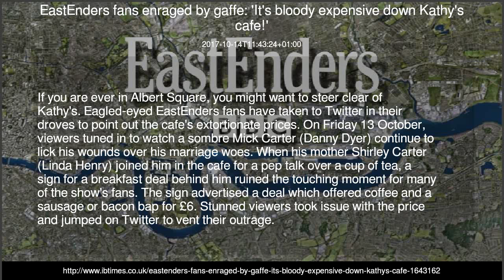EastEnders fans enraged by gaffe: 'It's bloody expensive down Kathy's cafe!'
Advertised deal offered coffee and a sausage or bacon bap for several pounds.